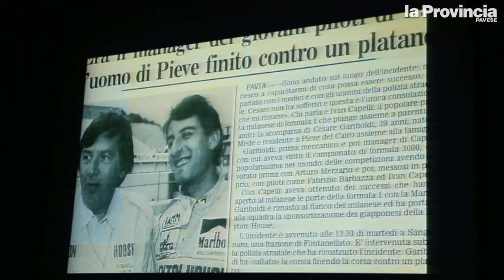Pieve del Cairo, Ivan Capelli al ricordo di Cesare Gariboldi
A Pieve del Cairo sala polifunzionale strapiena per il ricordare Cesare Gariboldi, il "mago dei motori" che fu team manager di una scuderia di Formula 1 tutta sua, la Leyton House, con al volante un giovane Ivan Capelli. C'era tra gli altri proprio Ivan Capelli, ex pilota oggi commentatore tv, a raccontare i leggendari 15 anni di carriera tra i motori di Gariboldi, morto 30 anni fa in un incidente stradale (video Morandi)